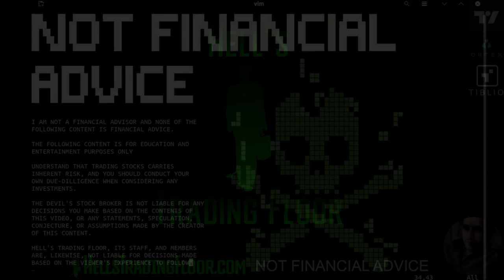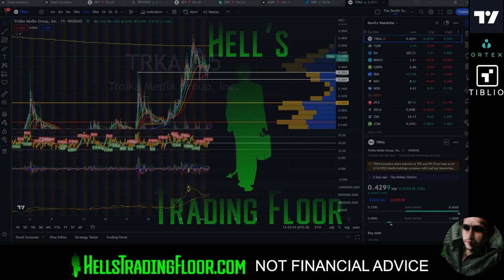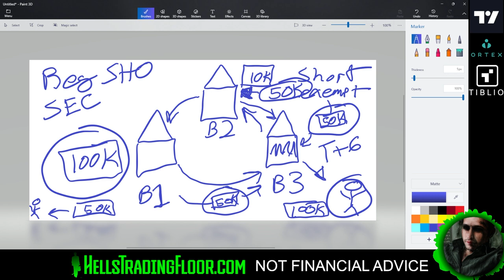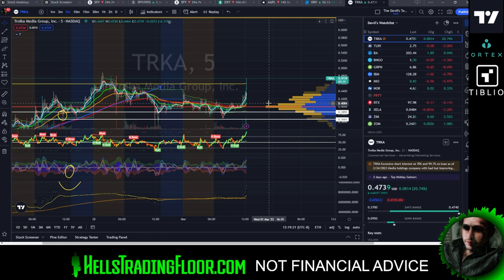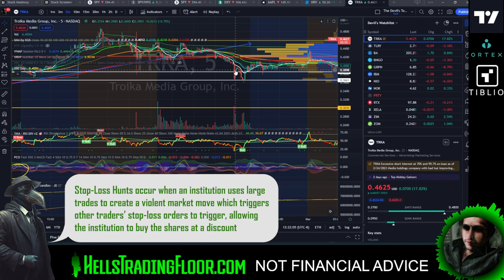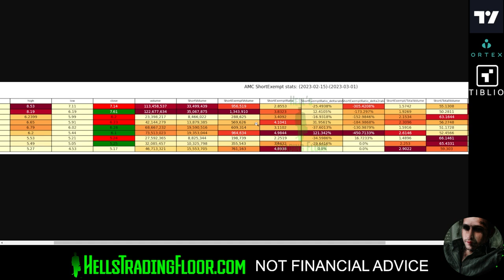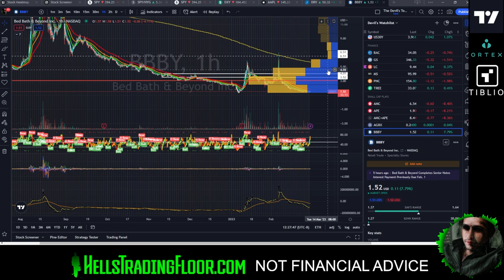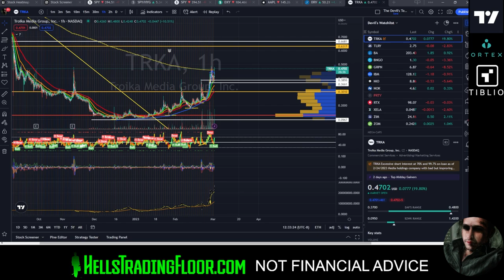The Synthetic Share Cycle: Rehypothecation Explained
In this video, we delve into the concept of "rehypothecation" of shares and how it fuels the lucrative business of institutional lending for short selling, and how it leads to massive over-leveraging of institutions, the creation of synthetic shares, also known as naked shorts, and led to numerous short squeezes such as GameStop, AMC, Bed Bath and Beyond, and recently, Troika Media

Rehypothecation is a common practice in the financial industry where banks and other financial institutions borrow stocks from their clients, such as mutual funds or pension funds, and then use them as collateral to borrow money and equity from other institutions. This allows the lending institutions to take on more leverage and generate higher profits through short selling of stock.

Institutional lending for short selling has become a significant source of revenue for financial institutions, as they earn fees for lending out the shares and can profit from the sale of the borrowed shares if the price of the stock drops.

However, rehypothecation also poses risks to both the lending institutions and the borrowers, as it creates a chain of counterparty risks and can lead to market volatility.

In this video, we explore the mechanics of rehypothecation and the impact it has on the financial markets. Whether you are a novice investor or a seasoned market participant, this video will provide valuable insights into the complex world of institutional lending and short selling.

😈 JOIN HTF 😈

1. Sign up for Ortex Yearly Subscription with the link above

$GME $AMC $BBBY $TRKA